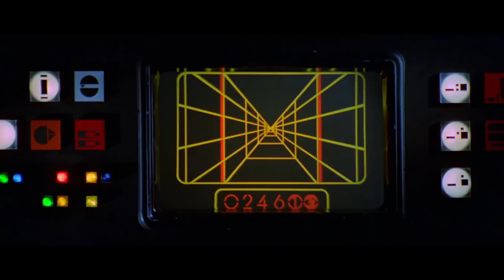Star Wars: An Improved Ending